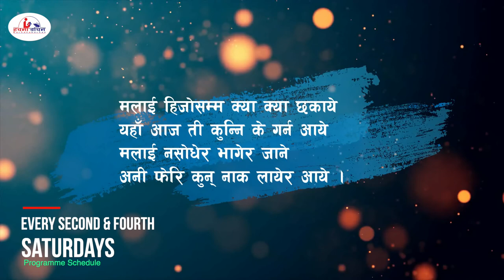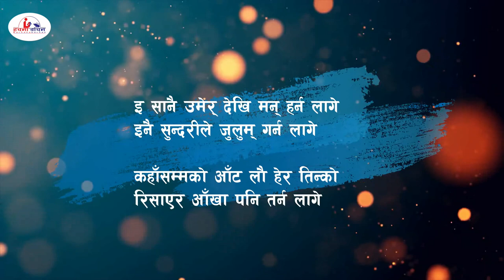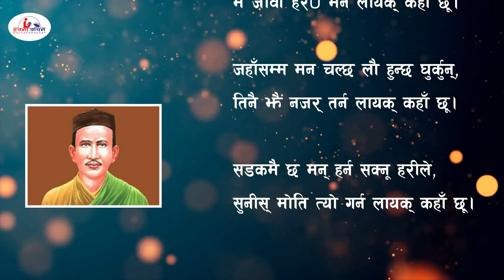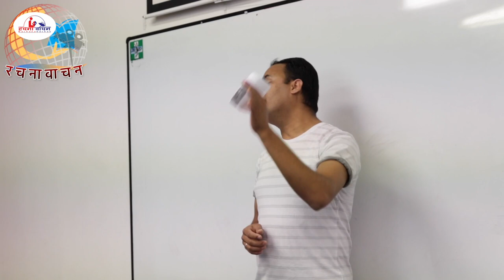Rachanabachan with Milan Acharya Episode 5 || Dedicated to Moti Ram Bhatta मोतीराम भट्ट विशेष